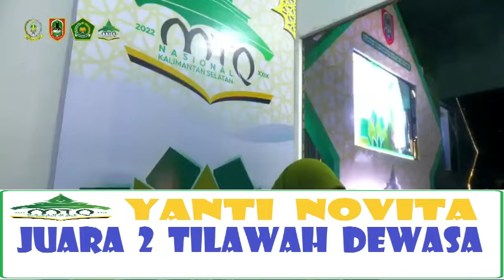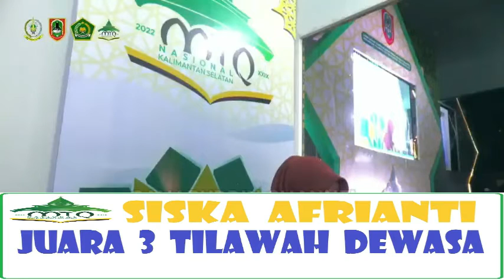JUARA 1, 2, DAN 3 // TILAWAH DEWASA PUTRI // MTQ NASIONAL KE - 29 // KALIMANTAN SELATAN // 2022